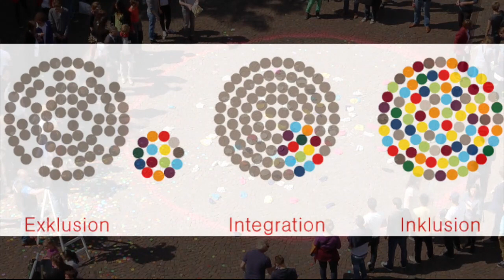Schwarmspiel INKLUSION | Performance - Was ist Inklusion? (2/3)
Was ist Inklusion? Diese Performance entstand am -Aktionstag 5. Mai- der Aktion Mensch auf dem Kronenplatz in Karlsruhe. Organisiert vom jubez - Stadtjugendausschuss e.V. Karlsruhe und durchgeführt im Rahmen des JEP-Projektes K hoch 3 - Kompetenz und Kultur in Karlsruhe.
Moderation: Jochen Werner, Soundtruck Karlsruhe
Kamera: Marie-Josephine Seemann, Zara Mushtay, Paula Belzer  (Inklusionsbüro Karlsruhe) und Thorsten Belzer (Medienakademie-BW)
Schnitt: Thorsten Belzer